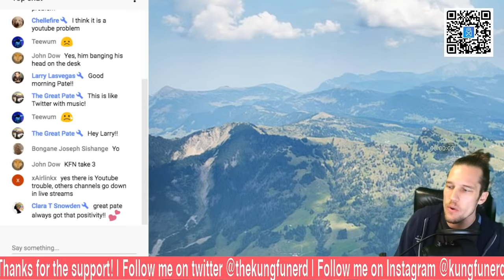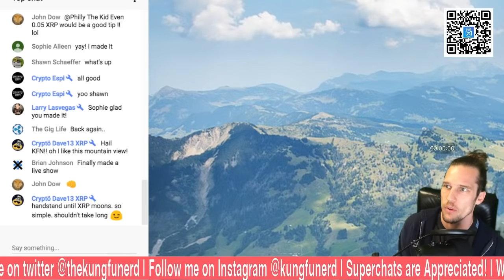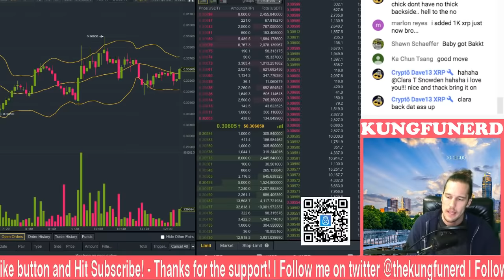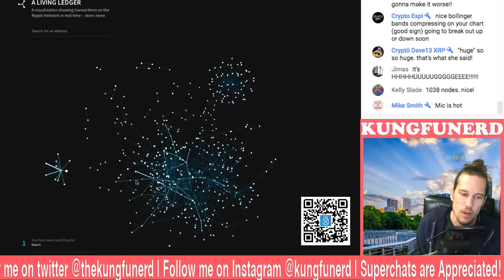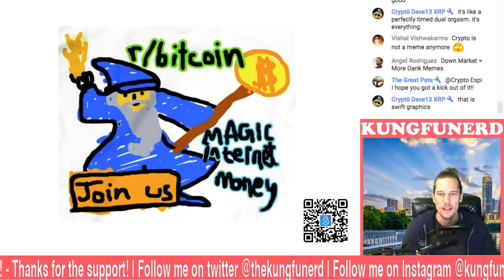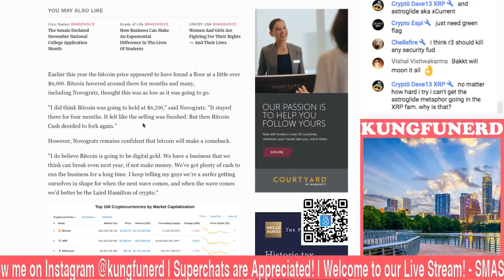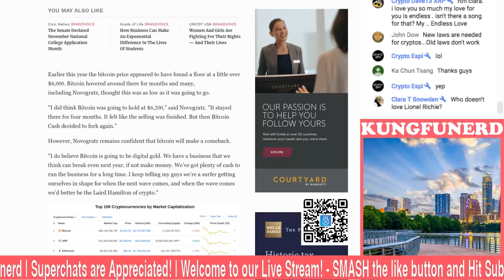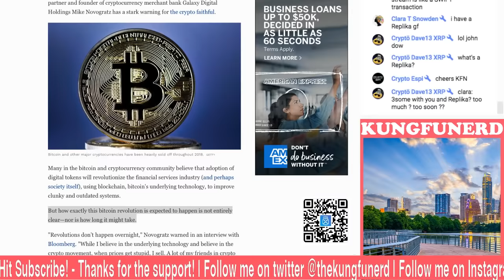XRP No Doubt while Bitcoin Bull Warns Crypto Community - Kungfu Nerd Live Stream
Signup and Deposit USD in Uphold for a chance to win

My New Mic

READ THIS BOOK - The Alchemist
READ THIS BOOK - Ishmael

XRP : rNP4HLWS5QKBn9Xfy9fDc36P2rBSGZ5fCp
Bitcoin Cash : qzly74e8wut6cjp78fpu0zhl207vtjf7jsr3fm4emf
Bitcoin : 18ZzNXyYrqNxNwneL5HsVtvEbSMmifjJYV
Ethereum : 0x7C335Ed01aCa2DbB98aA5378b07872C0B70A1176
ERC20 : 0x3262201e2673F12516392cF5baDef465bA0DcBDc
LTC: MDqQdtUsJjqNFup2k4AZgtZpN4YYbSaJMr

XRP Merch

EQUIPMENT
Primary Camera
Secondary Camera

INTRO MUSIC
Operator Error by Gunnar Olsen
Distributed Ledger Firm AlphaPoint Hires Ex-CBOE Exec to ‘Support Growth And Innovation’
European Parliament Member: Decentralization via DLT ‘Provides More Security’
Nov 5th Breaking XRP Updates - CoinField Live - Ripple Gives $1M to xRapid SendFriend
Crypto News
Cryptocurrency News
XRP news BTC news ETH news
Brad Garlinghouse Interview
Kungfu Nerd Interview
Brad Garlinghouse Kungfu Nerd Interview
World Bank Shows Interest in XRP 'the Cheap and Fast Remittance Service' of Ripple Inc